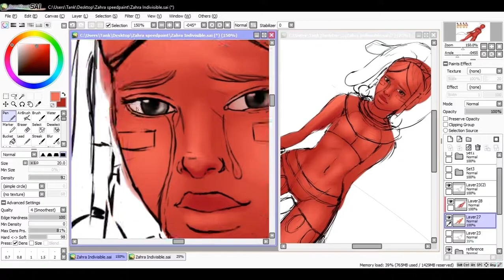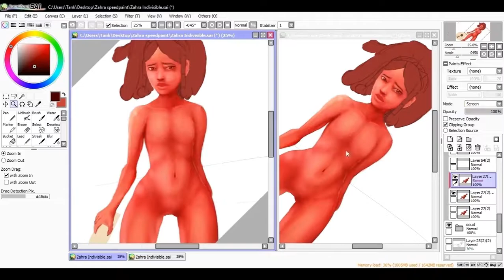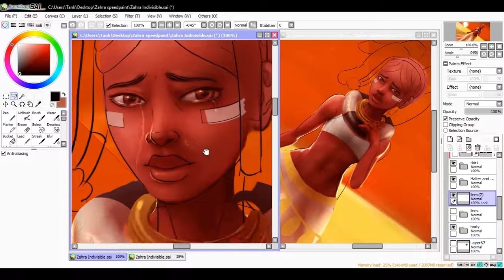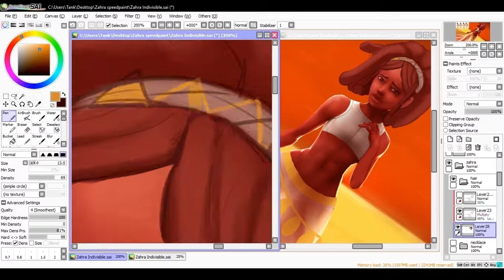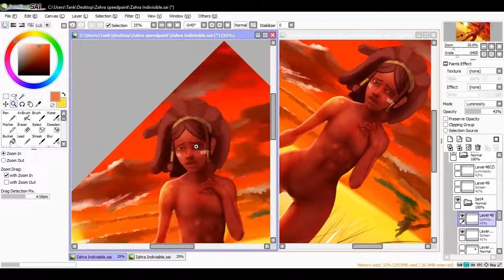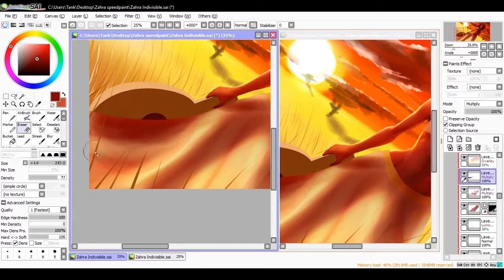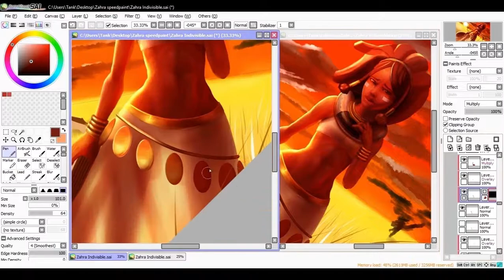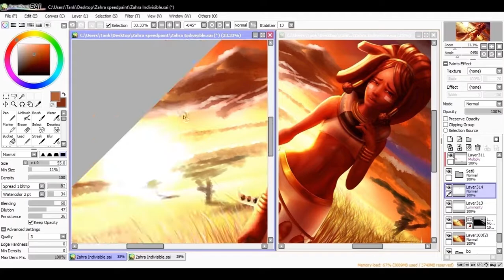Indivisible - Zahra Speedpaint